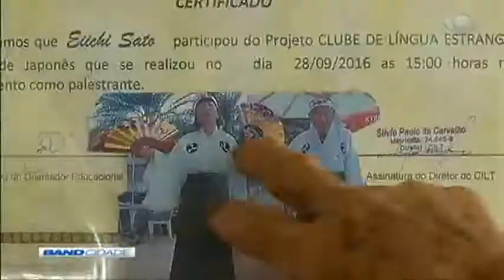Band Cidade 1ª Edição 26/12/2018 Bloco 3